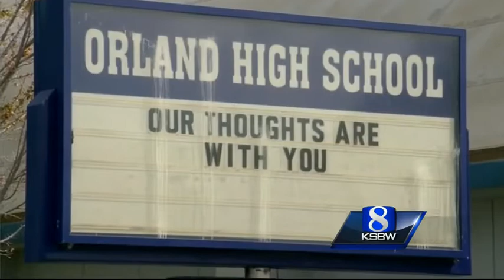Dreams dashed in fatal college tour bus crash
It was a busload of opportunity: young, low-income, motivated students, destined to become the first in their families to go to college, journeying from the concrete sprawl of Los Angeles to a remote redwood campus 650 miles north